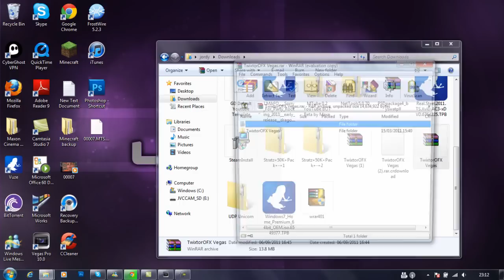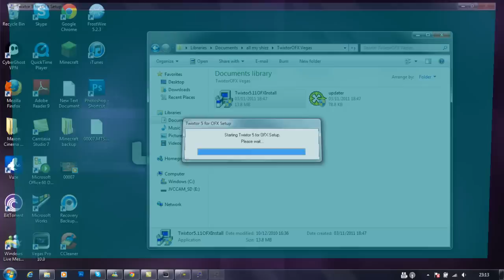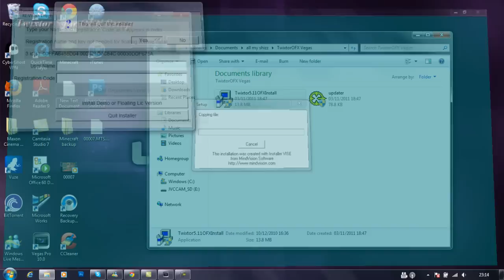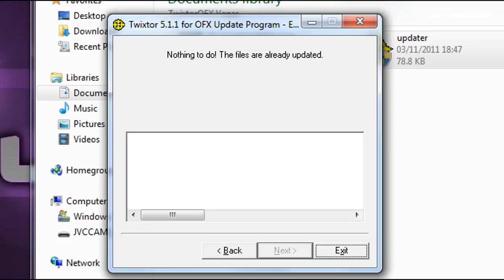How to download twixtor for sony vegas pro 11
yeah so yeah
this is the video for
4 November hope yous like it and it helped you :D